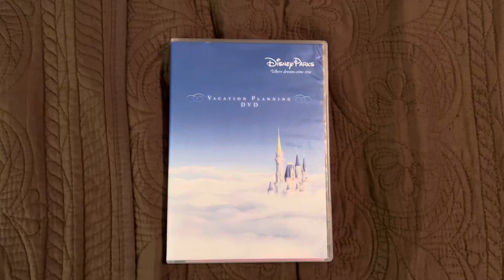Disney Parks Vacation Planning DVD (2007) DVD Overview